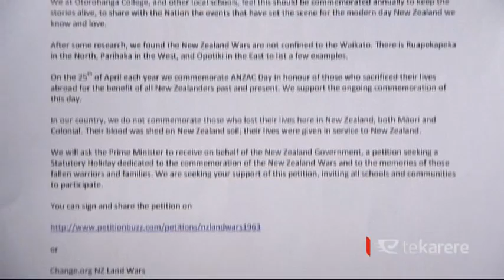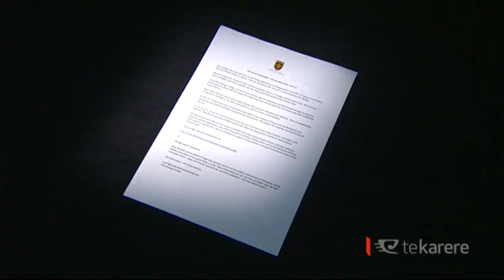Students reach target for NZ Land Wars petition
A group of students from Ōtorohanga College are set to take a petition calling to officially commemorating the NZ Land Wars. The students have spent a year gathering the 10,000 signatures required and have the backing of iwi leaders and the Kīngitanga.